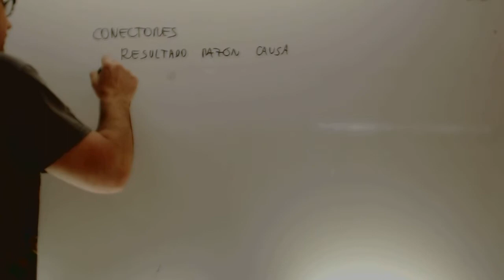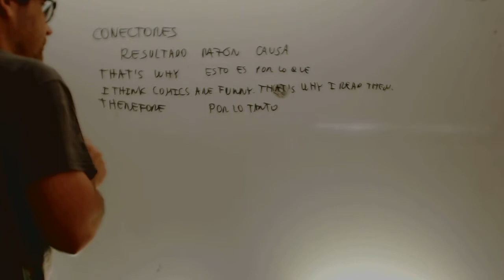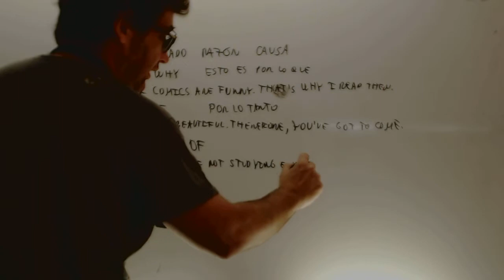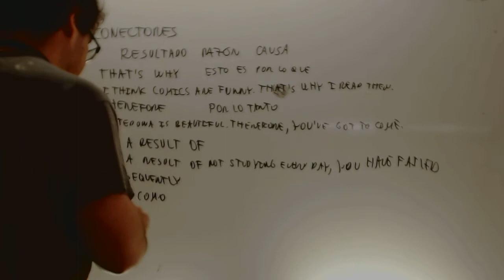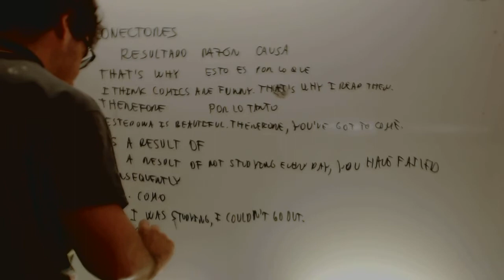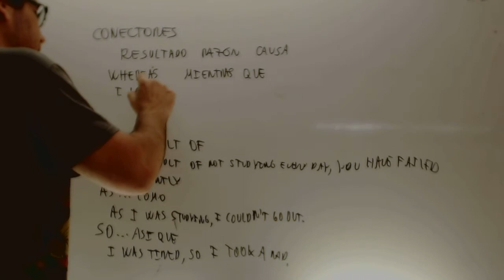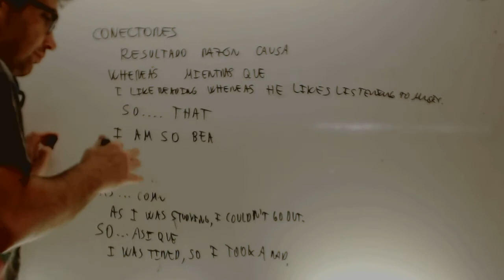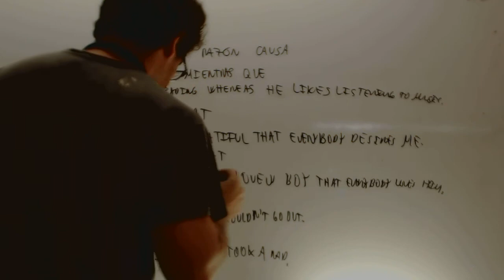Conectores para expresar resultado razon causa Ingles Selectividad Academia Usero Estepona